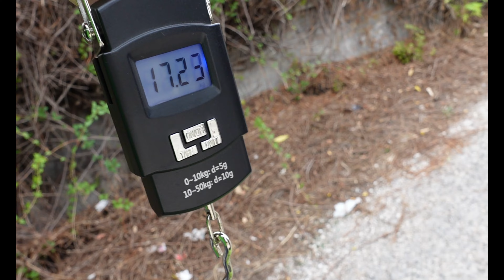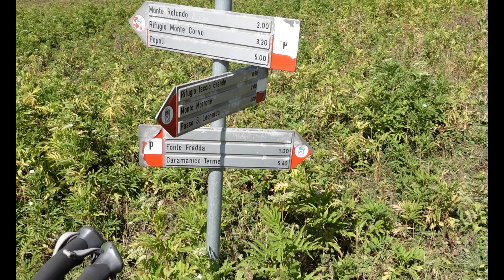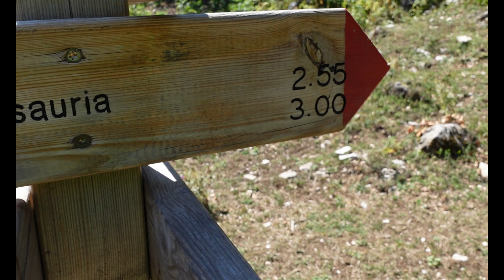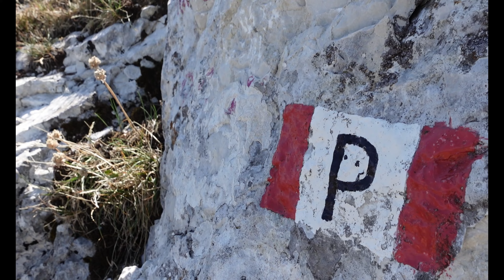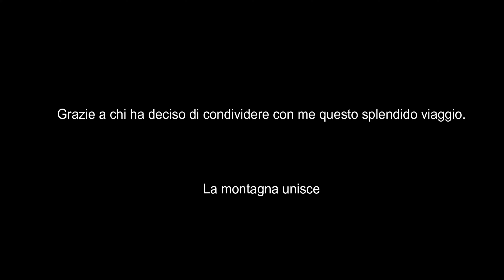Morrone COAST to COAST [Pernotto in RIFUGIO, TEMPORALE e SAIKEBON]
Due giorni di cammino sulla montagna che amo di più, il Morrone!!

La spedizione era composta dal sottoscritto, mio padre, il Dottor Marini e lo stroncarisse Andrea.
Una compagnia scelta minuziosamente per questa traversata che avevamo in programma da tempo.

Abbiamo pernottato al rif. Jaccio della Madonna, proprio sotto la vetta del Morrone, sulla quale siamo saliti la mattina precedente dopo aver aspettato che il meteo ci desse la possibilità di proseguire (la nottata l'abbiamo passata completamente in bianco. non aggiungo altro.

Buona visione!

Tutta la mia attrezzatura